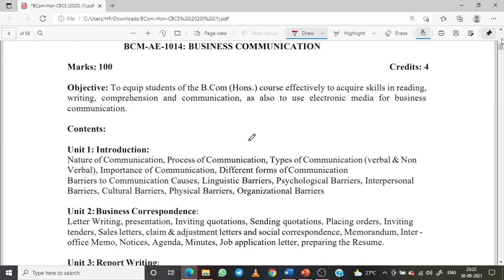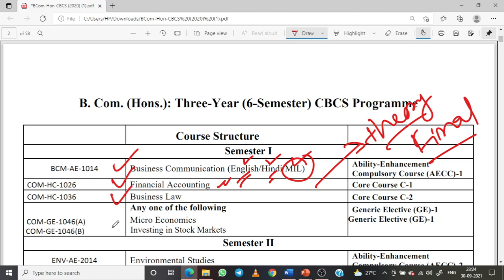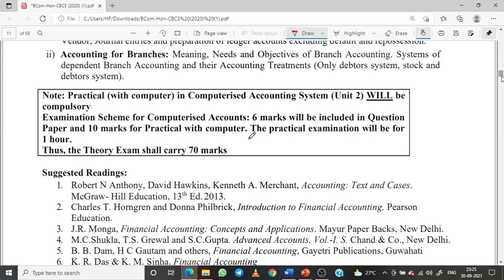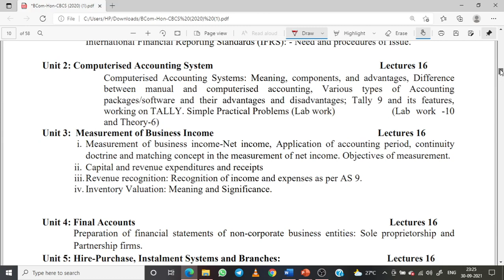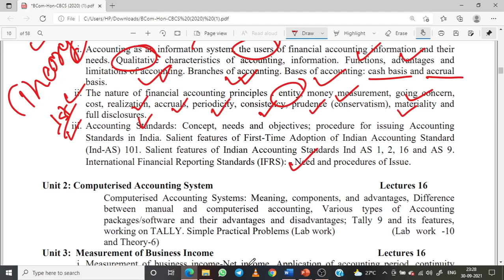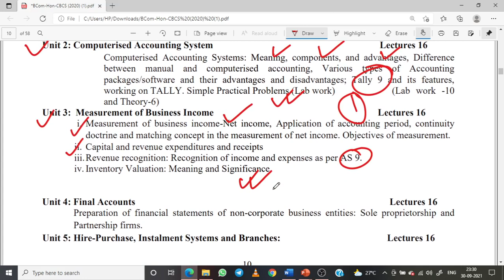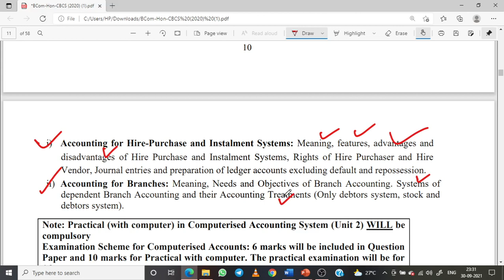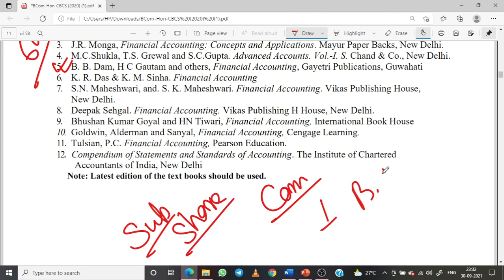B.com 1st semester | Financial Accounting Syllabus Analysis | Commerce Classes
1st video of B.com 1st semester.
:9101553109